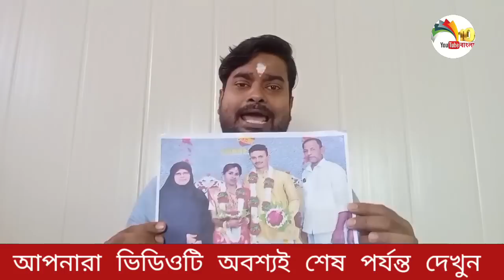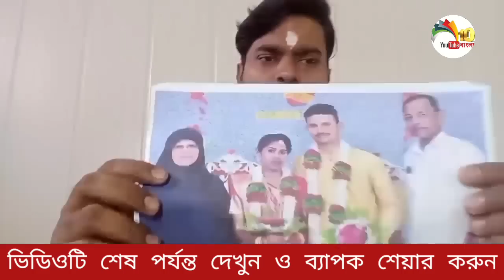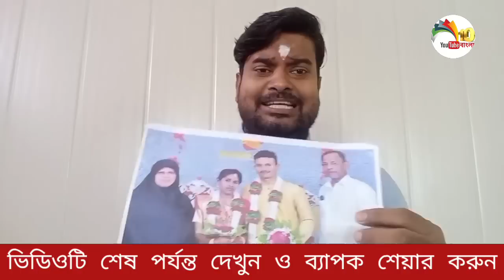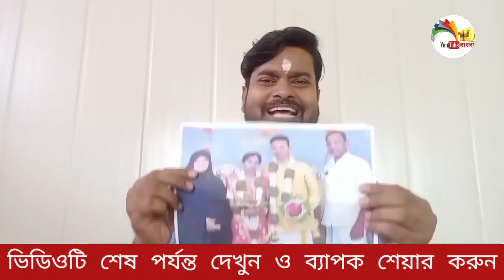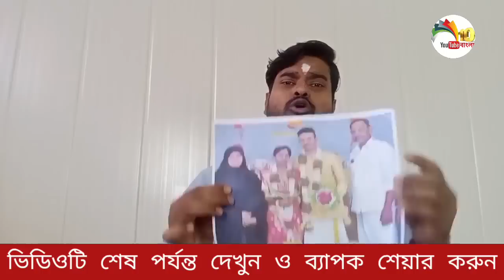The kerala story || The real kerala story || Rabi Kant Bharti || গোটা বিশ্বের মনুষ তোলপাড়